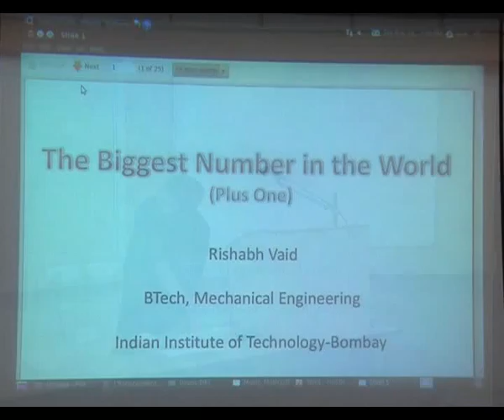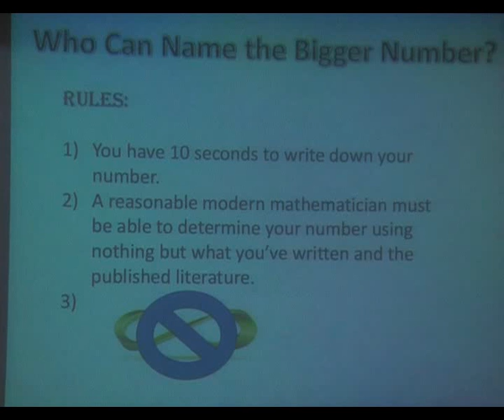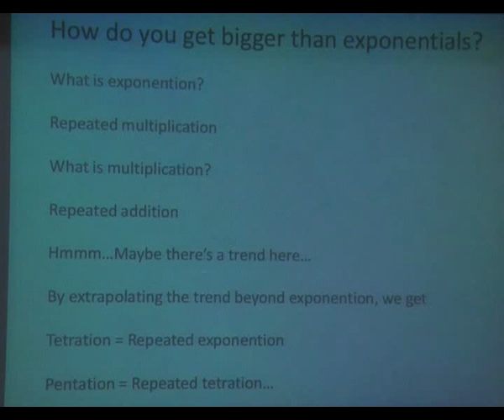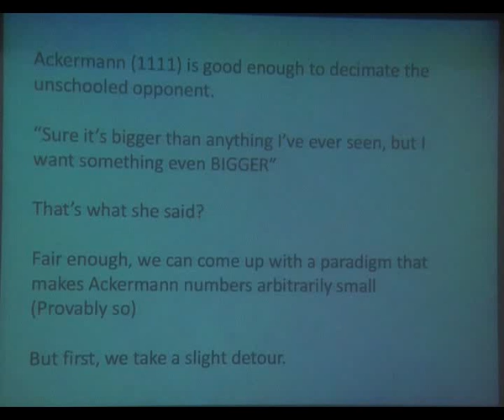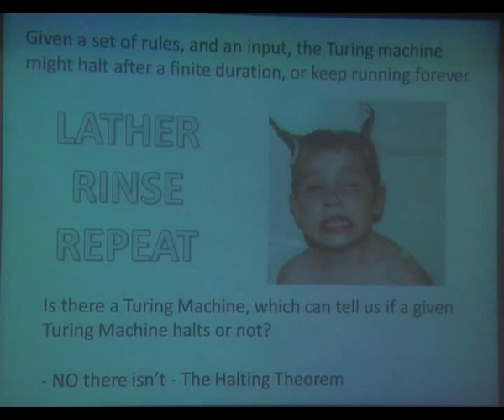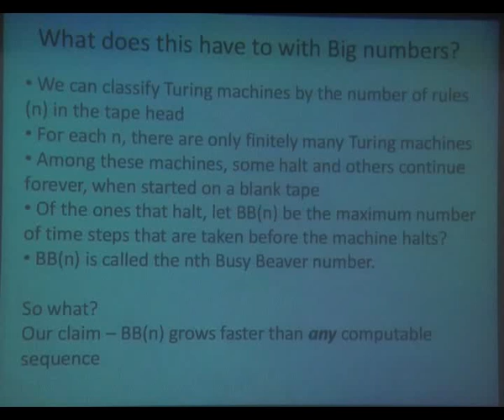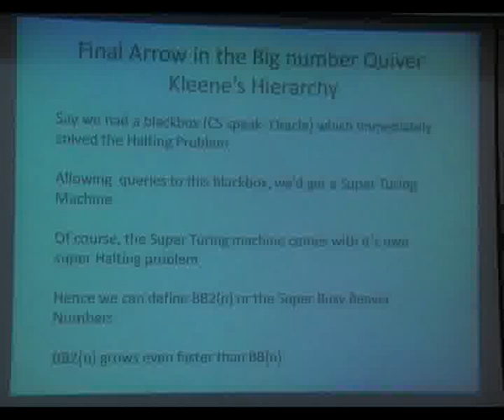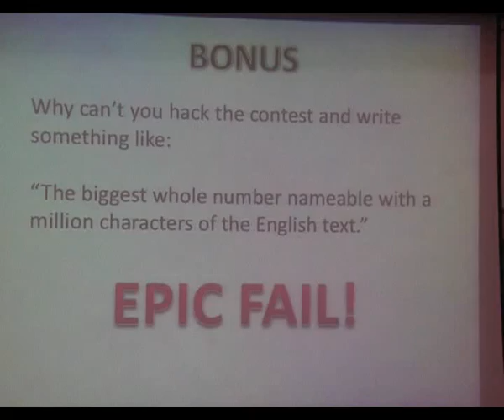Really Really Really Big Numbers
'Really Really Really Big Numbers' by Rishabh Vaid.
How has our understanding of huge numbers changed over millennia, and how they are helping us understand cooler stuff.
This talk was a part of the 2nd Annual Seminar Weekend organised by the Students' Technical Activities Body (STAB), IIT Bombay on 19th March, 2011.